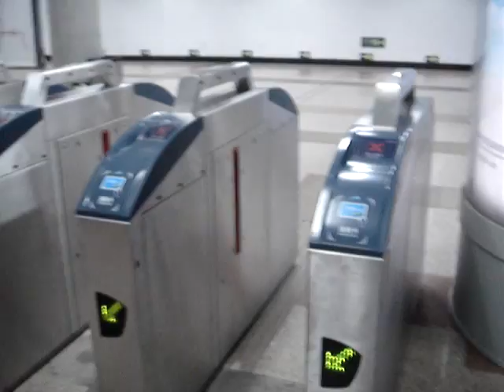car rental beijing: subway at Dawanglu